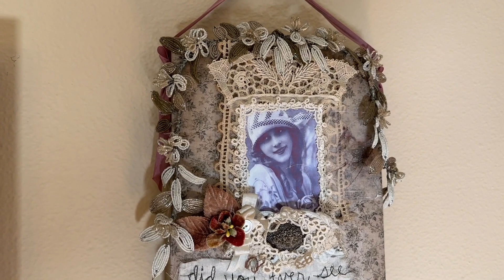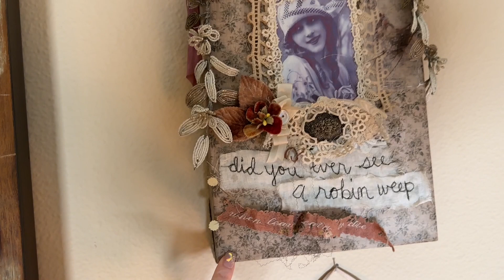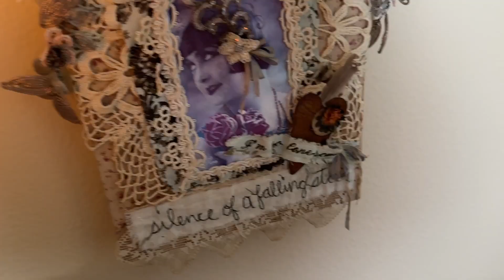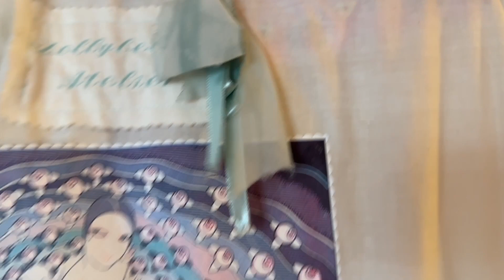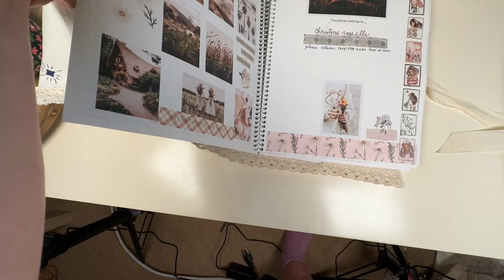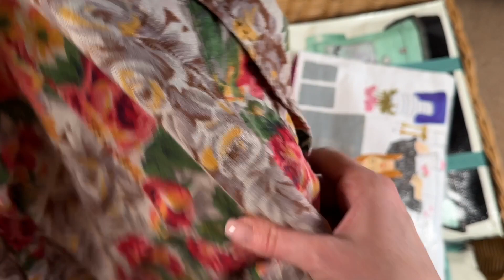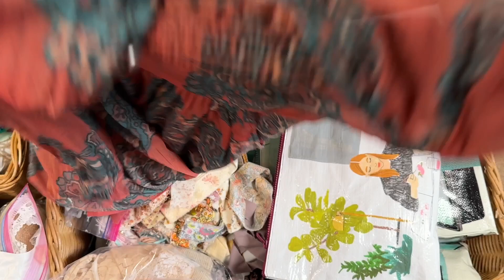MY STITCH PROCESS: handmade tarot mats, bags and other crafts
In this video, I share how to design and craft your own tarot mats using fabrics, and hand stitching. I also share some of the items I've made along my stitch journey. All resources are listed below.

From this VIDEO:

MY FAVORITE ETSY SHOPS:

Fabric Strips | 2rtistic Boutique

Gorgeous Strips Silk and Chiffon | Fringe and Rose

Vintage Sewing Supplies | Its Haley Jo

Matching Scrap Bundles | Tiny Home Treasures

Slow Stich Kits & Cute Fabrics | Groove Cloth

Vintage Bits | saved by grace creation

Textile Bundles | Uniquely Elle

Slow Stitch Kits | Brightly Crafted

Curated Stitch Bundles | Buka Shop Craft

Hit or Miss Lace Bundles | Sherry LOves Vintage

Metal Charms and Bits | Vintaj

More Stitch Bits | Embellished By Bev

Expensive but Beautiful French Textiles | The Textile Trunk

Fun to Add Charms | Bead Lady

Mindblowing Yarn Bundles | Defilsenlaine

AMAZON

Essential Embroidery Thread

Basic Tools Kit

Awesome Textile Book

Another Cute Stitch Book

Cheap and Versatile Cotton Eyelet

Basic Muslin:

Cool Witchy Tea Towels:

Also these:

Don't Sleep On These for Fabric Base:

Stitching Needles:

HUGE tarot and book haul